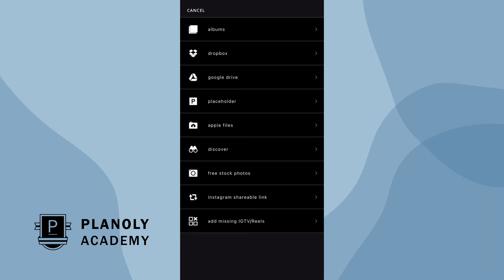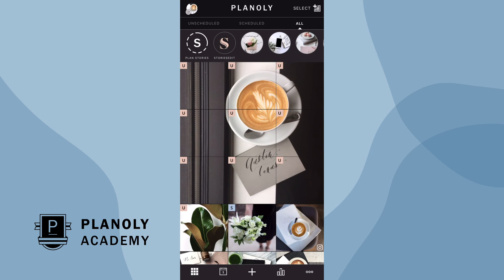PLANOLY Tutorial: How to Upload Content to Grid (Mobile Walkthrough)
Learn how to upload and plan Instagram content to your PLANOLY grid using the mobile app. Learn about the different sources and options you have when uploading and scheduling posts.

Visually plan your Instagram grid by uploading content right to your PLANOLY grid. Using the mobile app, import photos from different sources. Take advantage of our Placeholder functionality to plan for content you don't have ready yet. Discover content or upload using Stock Photo Options right from your mobile device. Learn how our image splitter tool can help you plan visually stunning content and import them as a carousel or as individual posts!

Subscribe to our channel to learn more about PLANOLY's amazing tools and products. to find more tutorials and how to guides on how to use IG Planner and other PLANOLY tools.